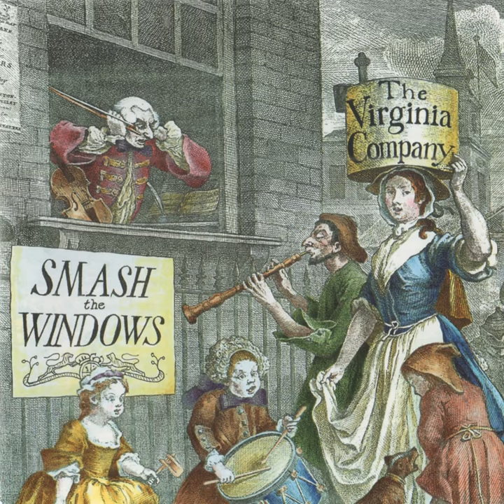Campbell's Farewell to Red Castle / Johnny Cope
Campbell's Farewell to Red Castle / Johnny Cope · The Virginia Company

Smash the Windows